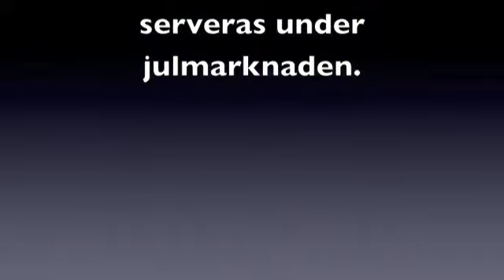Julmarknad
I dagarna tre är det julmarknad på Hovstallet i centrala Stockholm.